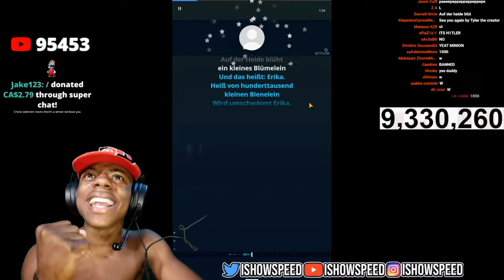SPEED KNOWS HOW TO SPEAK GERMAN 🥵🥵🥵😱😱😱 NOT CLICKBAIT!!😱😱😱🥶🥶🥶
HE SINGS SO GOOD OMGGGG